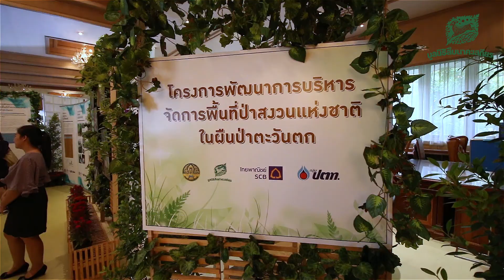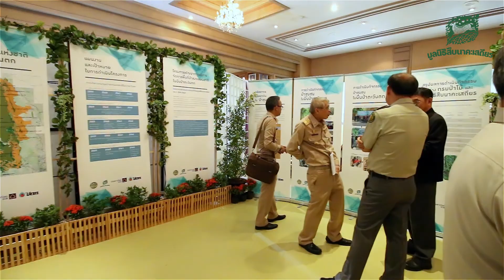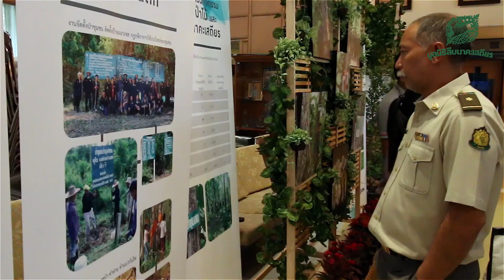กรมป่าไม้จับมือกับมูลนิธิสืบฯ เดินหน้าอนุรักษ์ผืนป่าตะวันตก 20 ล้านไร่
วันที่ 8 มิถุนายน 2559 ณ ห้องประชุม 1 อาคารเทียมคมกฤส กรมป่าไม้ นายชลธิศ สุรัสวดี อธิบดีกรมป่าไม้ และนายศศิน เฉลิมลาภ ประธานมูลนิธิสืบนาคะเสถียรได้ร่วมลงนามในบันทึกความร่วมมือ (MOU) โครงการพัฒนาการบริหารจัดการพื้นที่ป่าสงวนแห่งชาติในผืนป่าตะวันตก เพื่อวางแนวทางการจัดทำฐานข้อมูลและบริหารจัดการพัฒนาระบบงานอนุรักษ์ในพื้นที่ป่าสงวนแห่งชาติทั่วทั้งผืนป่าตะวันตก 20 ล้านไร่ รวมถึงเป็นต้นแบบในการพัฒนาบริหารจัดการกลุ่มป่าสงวนอื่นๆ ในประเทศต่อไป